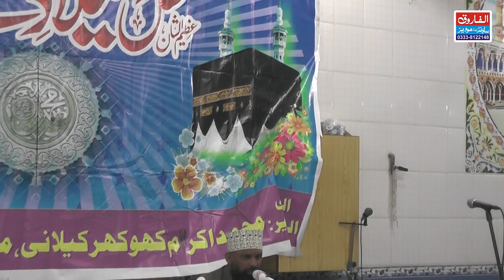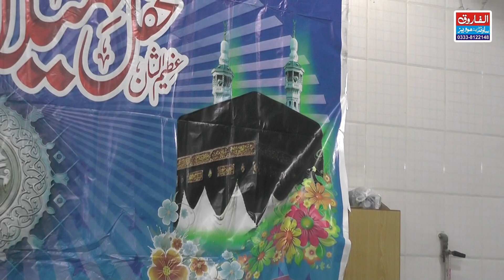Tilawat || Qari Habib Ullah Chishti || Alam Chok 2019 || ALFAROOQ SOUND GUJRANWALA